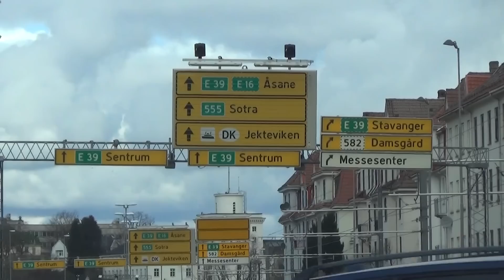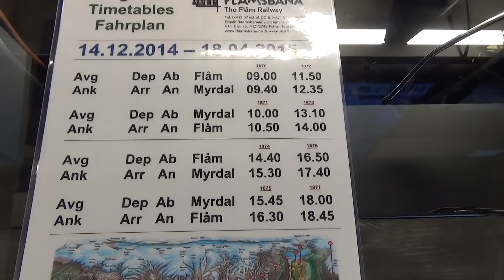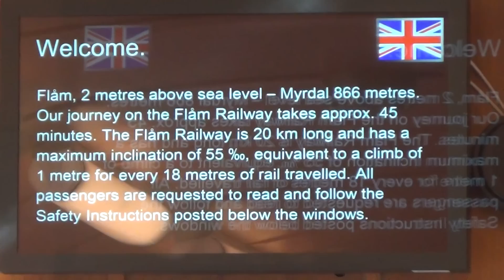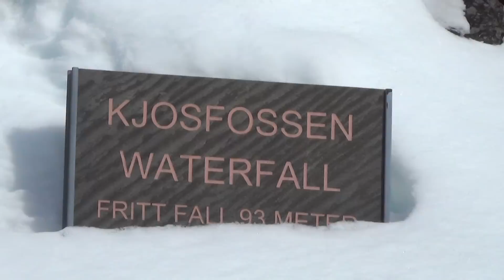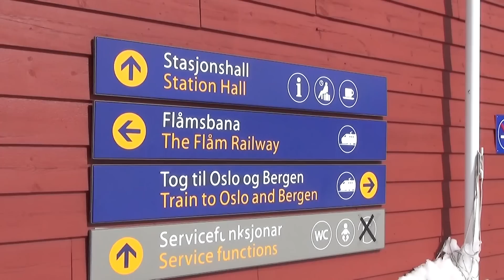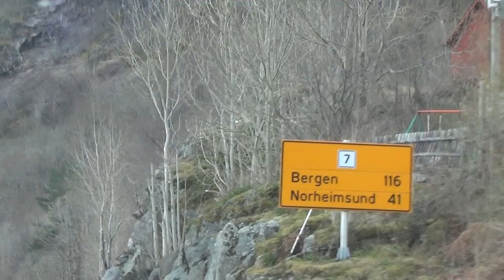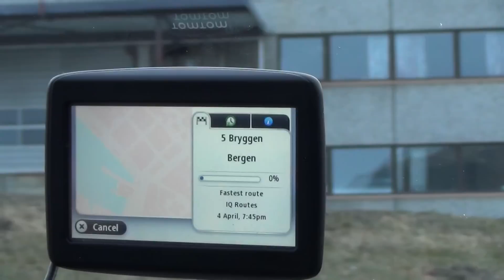Breathtaking Norwegian Fjords & the famous Flam railway!!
Easter weekend 2015.

From Bergen airport we checked in at the Radisson Blu Royal. We hired a Hertz car and drove from Bergen to Flam (or 'Flom') where we took the famous 'Flamsbana' to Myrdyl taking in some epic mountain scenes and cute snowy villages.

Then we drove the Hardargen Fjord (Hardangerfjord) to see amazing views and a Norwegian ski party in the snow!

I totally recommend visiting Norway! Beautiful and  dramatic scenery across the Fjords.

Happy viewing!